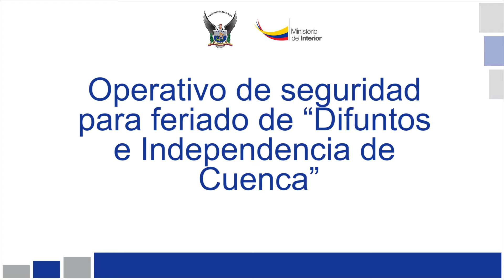Operativo de seguridad para feriado de “Difuntos e Independencia de Cuenca”